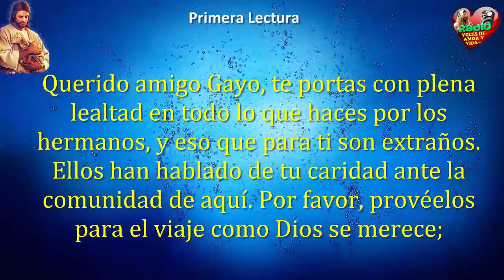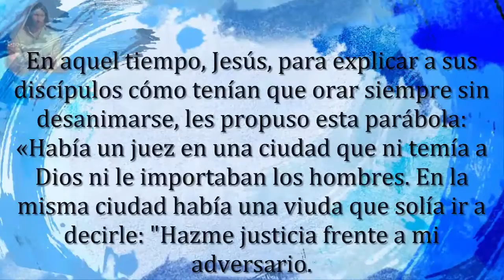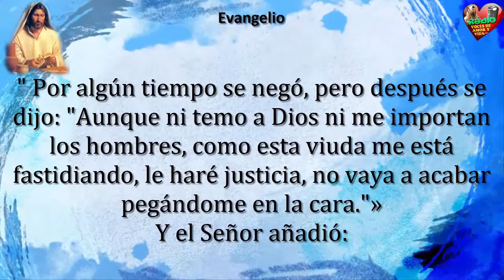Evangelio de Hoy,Lecturas y comentario Sábado 12 de Noviembre de 2016 Perseverar y confiar en Dios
El Evangelio de Hoy, las lecturas y el Comentario del evangelio.

Evangelio y lecturas de NOVIEMBRE 12 de 2016